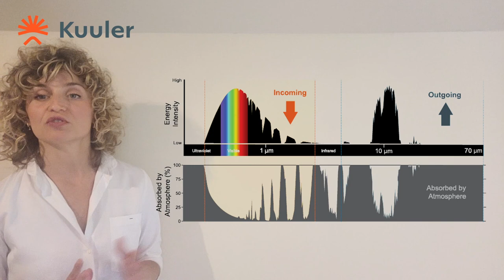Woman TechEU Video presentation Agnieszka Biskup Żbikowska | Kuuler